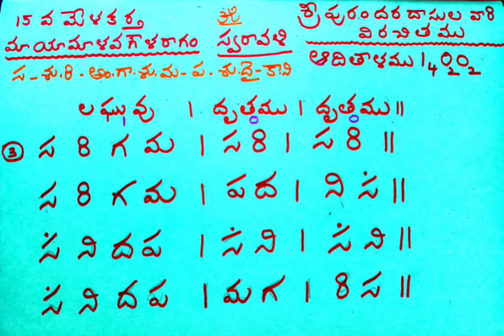Sri Purandaradasa's 3 rd SaraLi Swaramu Carnatic Classical music lesson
Aadi ThaLam
MayamaLava GouLa Ragam
Ssngeetha pithamahulu, Aadi Guruvu Sri Purandaradasula vari virachithamu